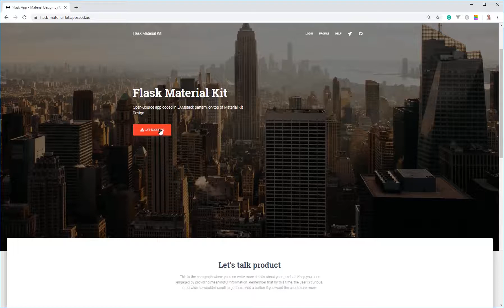Flask Material Kit - Built with Automation Tools | AppSeed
Open-Source Flask app enhanced with:
-  SQLite database, authentication,
- SQLAlchemy ORM